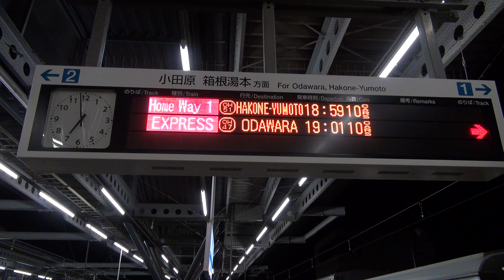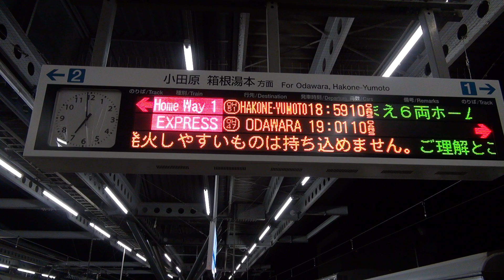【小田急線】【秦野駅】【フルカラーLED電光掲示板】【ホームウェイ1号 箱根湯本ゆき】【接近放送】【神奈川県 秦野市】【小田急小田原線 小田急電鉄】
2019年03月01日　金曜日　18時57分56秒　撮影。

16:9型　　1/2.88型 "Exmor R" CMOSセンサー

大きさ：約 幅31.8×高さ55.5×奥行45.1mm
質量：約195g
容量：25Wh/3700mAh
最大電圧：DC 8.4V
公称電圧：DC 6.8V

●CPU
2.20GHz(インテル® ターボ・ブースト・テクノロジー2.0に対応：最大3.10GHz)
4コア／8スレッド(インテル® ハイパースレッディング・テクノロジーに対応)
6MB(3次キャッシュ)

標準容量
8GB(DDR3 SDRAM/SO-DIMM 4GB×2、PC3-10600対応、デュアルチャネル対応)

●プロパイダ
Softbank光
●回線
有線

●接続方法
PC
LANケーブル
Softbankのモデム　光BBユニット
LANケーブル
LANケーブル？